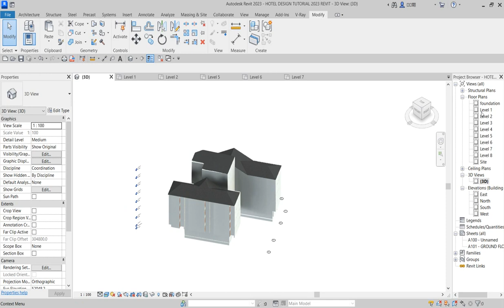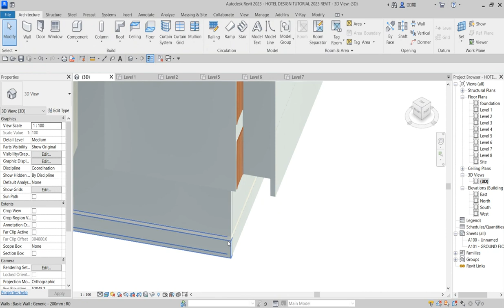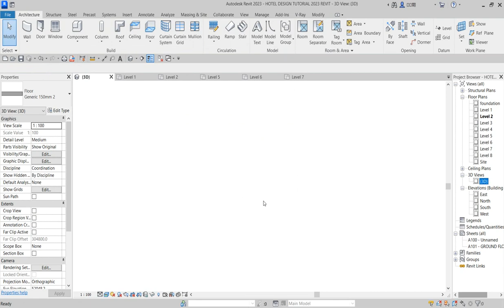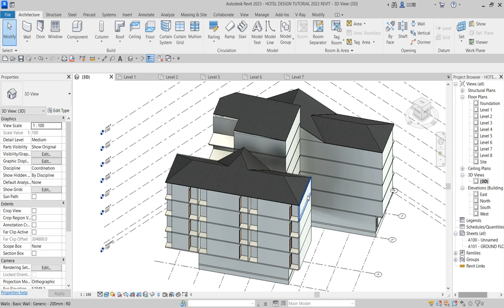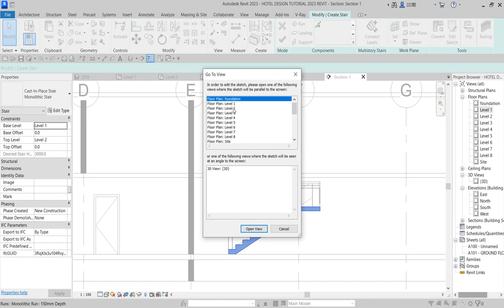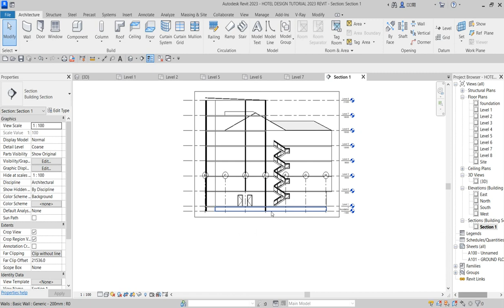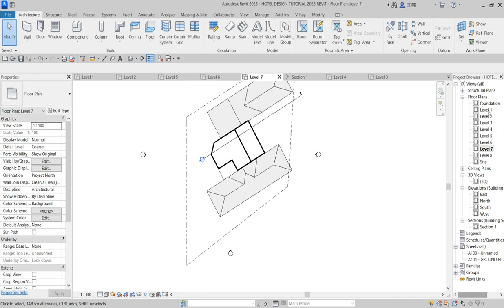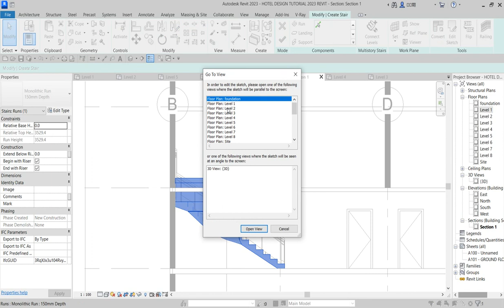H06 HOW TO CREATE MULTILEVEL STAIRCASES AND SLABS IN HOTEL DESIGN COMPLETE IN REVIT 2023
HOW TO CREATE MULTILEVEL STAIRCASES AND SLABS IN HOTEL DESIGN COMPLETE IN REVIT 2023